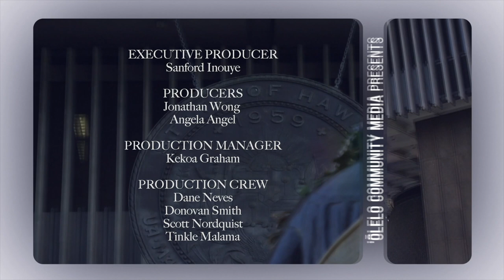LIVE AT THE LEGISLATURE - HOUSE MAJORITY - 2/18/20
Season 3, Episode 6 featuring Rep. Ryan Yamane.